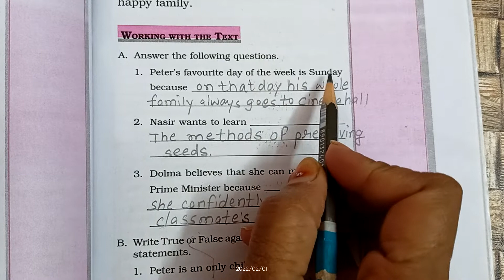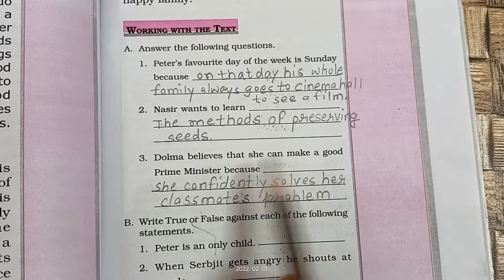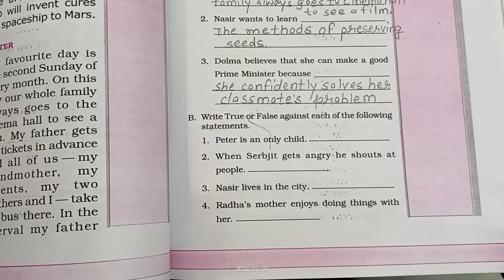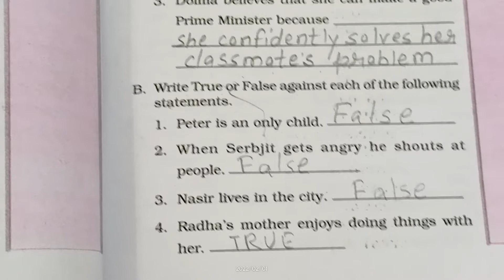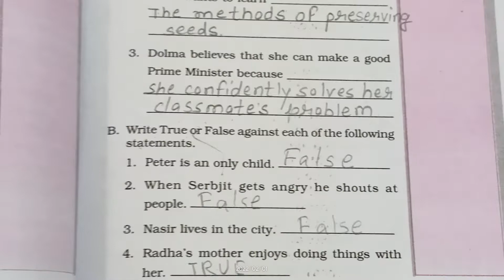WHO I AM .. Question Answer... for class 6 bye Megha Jain GUPS NO4 BARMER